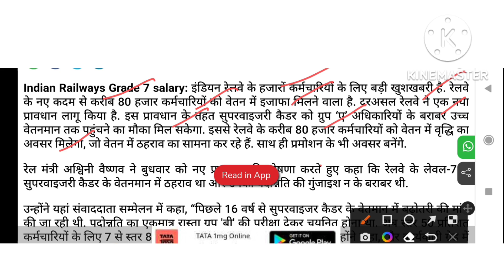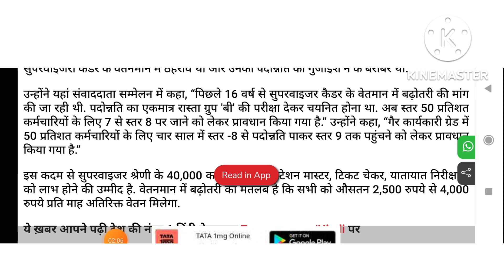कर्मचारीयों को मिलेगा पेंशन बढ़ोतरी और प्रमोशन का लाभ। मंत्री ने जारी किया आदेश। खुशखबरी।।